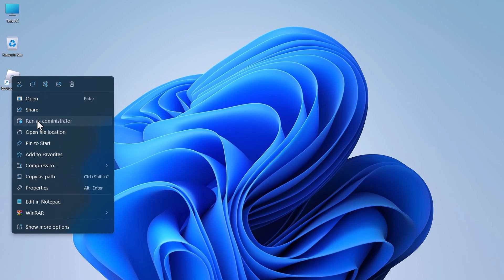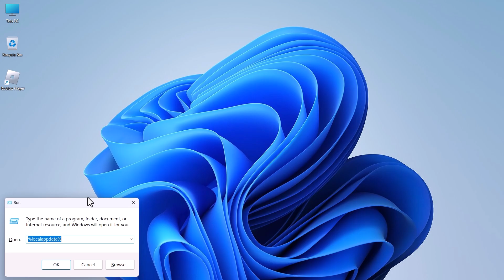How to Fix Roblox Not Launching on Windows 11 (100% Works)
Having issues with Roblox not launching on your Windows 10/11 system? In this comprehensive troubleshooting guide, we’ll show you how to fix Roblox not launching on Windows 11 and other platforms, including PC and laptops. Whether you’re facing Roblox not launching on Windows 11 or experiencing issues like the Roblox player not opening or loading, this step-by-step tutorial covers all solutions. Learn how to fix Roblox not launching in 2025 and get back to enjoying your favorite games. Fix Roblox not launching on your computer today!